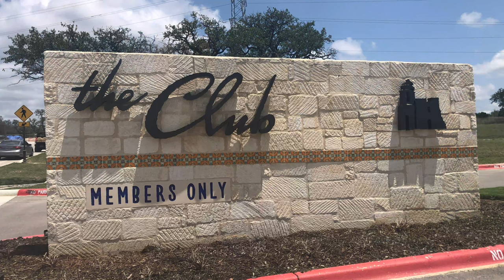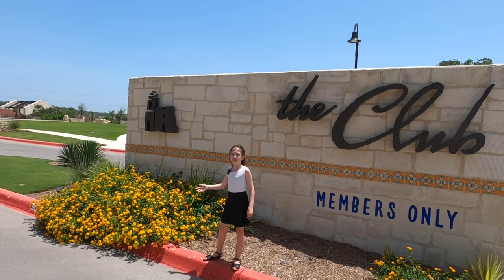Esperanza Community Amenities Tour, Boerne Tx 2022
This is the second amenities tour I have done of Esperanza. My daughter wanted to practice being in front of the Camera so I thought this could be a fun family video. The community is doubling is size along with several new builders such as Perry, Chesmar, Highland Homes and Toll Brothers are coming to the community. Lots are being sold now. To schedule time with me, please click this